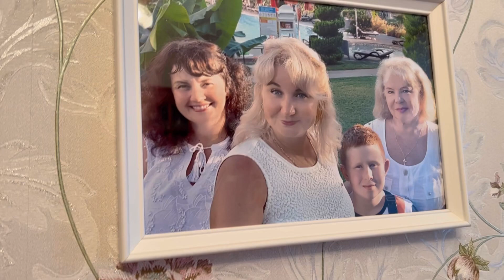В Гости к Родителям. Налепили пельмени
Всем привет! Нас зовут Оксана и Юрий!  Мы обычная семья из России. Живем в Москве( Зеленоград). Это канал про нашу жизнь. Мы любим путешествовать, петь, танцевать. Любим веселиться и веселить вас. Мы не мировые стандарты, но очень позитивные. Влоги у нас выходят каждый день. Будем очень рады, если на нашем канале вы найдете для себя, что-то интересное. Смотрите нас с хорошим настроением!
oksanochka_moscow
 Кто хочет поддержать наши путешествия Номер Карты 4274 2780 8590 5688 Сбербанк